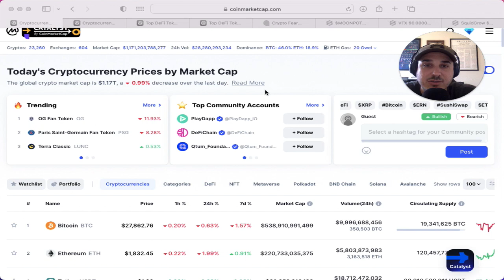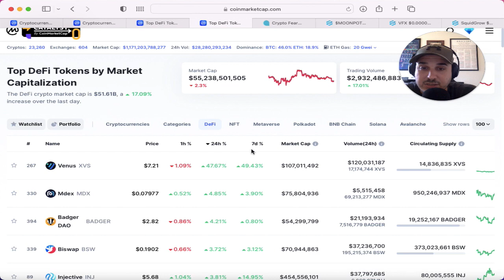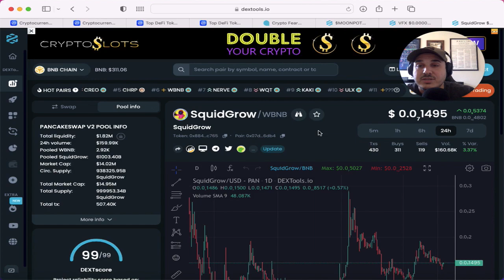Daily Crypto Update 4/9!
Happy Easter to everyone! Dont forget to take 3 minutes out of your day to keep up with the crypto market!

squidgrow.wtf